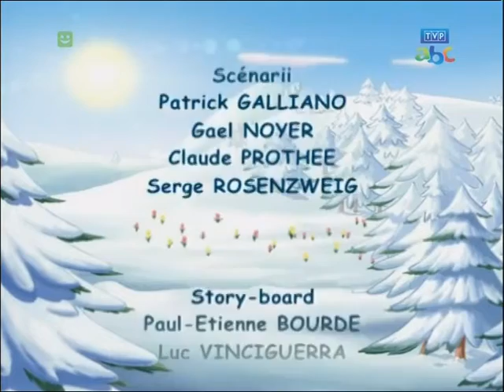02/12. Bouli - Bulisia w Krainie Czarów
Bajka: Bouli
Sezon: 2
Odcinek: 12
Wersja z roku: 2008
Tytuł odcinka: Bulisia w Krainie Czarów
Opis: Buli – Piłkarz dostaje się do wnętrza magicznej księgi. Najpierw trafia do królestwa szachów a stamtąd do zamku Buli – Zwierza. Buli z Bulisią wydostają go stamtąd.